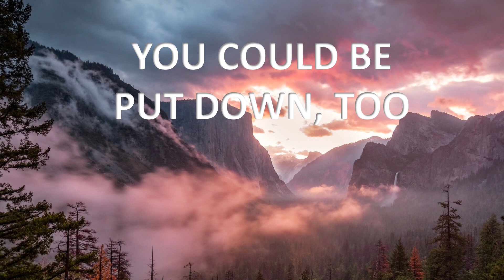Psychic self defense - Sinai 3